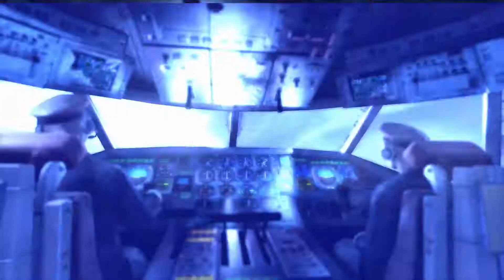METRO LAST LIGHT REDUX Gameplay Walkthrough PART 2 - NO COMMENTARY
Metro: Last Light is a post-apocalyptic-themed, first-person shooter video game with stealth and survival horror elements. It was developed by Ukrainian studio 4A Games and published by Deep Silver.  A sequel to the video game Metro 2033, its story follows Artyom, a young soldier living in the Moscow Metro after a devastating nuclear war. Tasked with finding the mysterious Dark Ones, Artyom must venture to different parts of the metro system, and the surface filled with radiated gases, and fight against different factions and mutated monsters. The game improves on various gameplay mechanics of 2033 and introduces elements such as weapon customization.

Like its predecessor Metro 2033, Metro: Last Light is played from the perspective of Artyom, the player-character. The story takes place in post-apocalyptic Moscow, mostly inside the metro system, but occasionally missions bring the player above-ground. Combat alternates between the player fighting mutants and hostile humans. Areas are larger in the Last Light compared to 2033, and the game encourages exploration by having multiple routes. The game offers more freedom to players, allowing them to utilize different tactics to combat enemies. It features destructible environments, in which certain objects, such as pillars, collapse after being shot. Numerous diary entries, written by Artyom, providing additional insight regarding the game's story, are scattered throughout environments for players to collect.

As a first-person shooter, Metro: Last Light features a variety of firearms, some fictional and some based on real weapons, which the player uses in combat. The game's protagonist, Artyom, also has the ability to kill an enemy directly with his melee weapon. Artyom has three weapons slots. Players can put any weapon into these slots without restriction. Players have access to four different secondary weapons, including throwing knives, incendiary grenades, and hand grenades. Mutants do not possess weapons and tend to physically attack the player in swarms, while humans fight with the same firearms available to the player. The player can knock out or kill most human enemies instead of shooting them, using stealth to avoid detection. As enemies are inefficient in spotting the player character in darkness, players can turn off oil lamps and light bulbs to gain an advantage over their opponents.

Metro: Last Light takes place in 2034, one year after the events of Metro 2033, following the ending of the original novel in which Artyom's missile strike against the Dark Ones — mysterious beings that seemingly threatened the survivors of a nuclear war living in the Moscow Metro — occurred. The Rangers, a neutral peacekeeping force that operates throughout the system, have since occupied the D6 military facility Artyom visited during the first game. This is a huge, and not fully explored pre-war bunker, and Artyom, now a Ranger himself, remains unsure whether killing the Dark Ones was the correct decision. Rumors of D6's discovery and its great riches have spread around the Metro; rival factions, such as the Soviet Red Line and Nazi Fourth Reich, hope to seize the bunker and its contents.